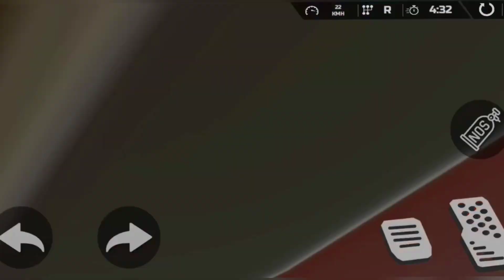Mega Ramps Stunts😳!! Mega ramps ultimate car Racing Android/ios gameplay #3🔥!!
Mega ramps ultimate car racing 🤯
Mega ramps ultimate Racing part 3

GT Mega Ramps mode will take you at high sky crazy car stunts where you will get the huge excitement of impossible tracks with super fast cars. So, enjoy the thrilling crazy driving in best stunt car games. It is a unique stunt racing gameplay with extreme impossible stunts tracks. This ultimate mega ramp 3d game will give you a chance to drive big gt vehicles on vertical ramps. Enjoy the realistic ramp car controls to ensure the real experience of mega ramp games. Perform vertical ramp extreme car jumps, dangerous stunts, backflips, and crazy drifts. Prepare yourself for the extreme challenge of gt racing car on dangerous impossible tracks in stunt car games. Your task is to drive the racing cars on ramp tracks with impossible car track driving.